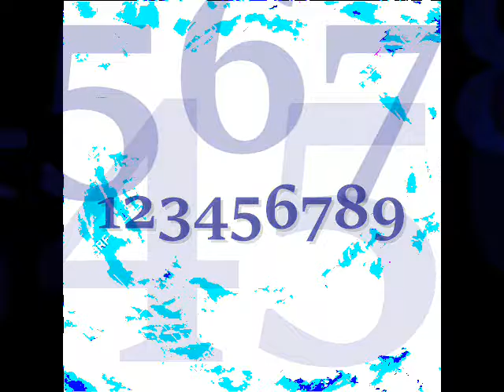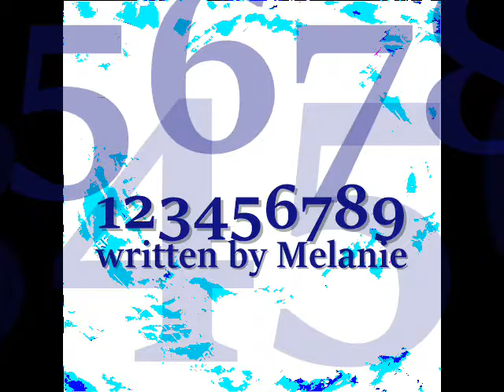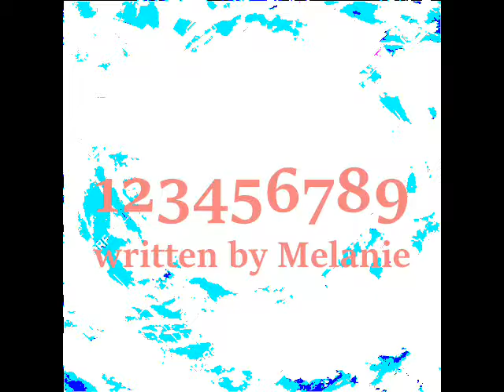123456789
Lyrics:

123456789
if I could keep my shirt on
I know I'll be fine
if it so happens that
I don't make it to 10
I'll have to go back
and start all over again

I've been accused
although I'm innocent
what am I to do
when I'm innocent

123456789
I'm going to get this thing right
I've made up my mind
I'll keep on trying
until it's under control
to learn to handle my stress
and pressure's my goal

my pride is bruised
and I am innocent
when I'm innocent

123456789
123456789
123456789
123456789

I've been accused
although I'm innocent
when I'm innocent

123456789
we're the grapes
and Jesus Christ is the vine
if we should get out of line
then we won't survive
don't know bout anyone else
but I'd rather be on the vine

although I'm innocent
I'll bite my tongue
and keep counting on